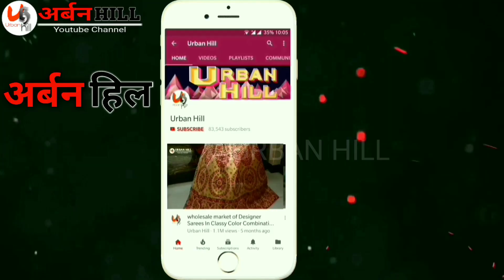शादी - party के सूट सस्ते रेट में cheaper suit new design heavy ladies suit market chandni chowk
Call & whatsapp

Shop
balaji  textile

Address
614,1st floor, gali Ghanteshwar, katra neel, chandhni chowk, delhi6

h\u0026m,H\u0026M plus
Plazo pant Gherdar palazzo
Designer palazzo textile market surat
Palazzo pants design
Palazzo pants outfits
Palazzo pants styling
Gharara
बहुत ही कम दाम में:wholesale plazo suit
लहंगा कम-सरारे बहुत ही कम दाम में:wholesale plazo suit
बहुत ही कम दाम में
:धमाके दार
अम्ब्रेला बाजू:wholesale plazo suit
3 हजार वाला 4 रु में फेन्सी प्लाजो
प्लाजो
गरारे
सरारे
सस्ती कोई नहीं दे सकता
फेन्सी और सस्ती
फेन्सी ड्रेस
इस से फेन्सी और सस्ती कोई नहीं दे सकता